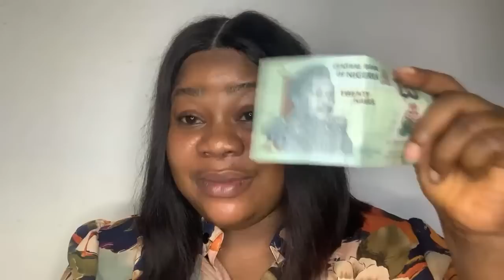Do this for 3 days | Summon all your Enemies to the council of Yahweh By doing this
Do this for 3 days Summon all your Enemies to the council of Yahweh By doing this | destroy all your Enemies

Summon all your Enemies to the council of Yahweh By doing this | destroy all your Enemies